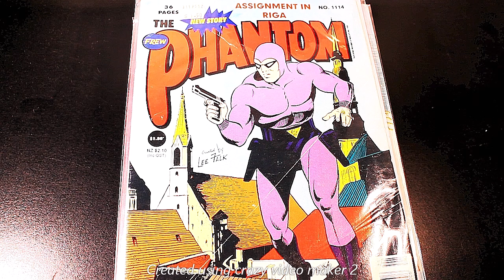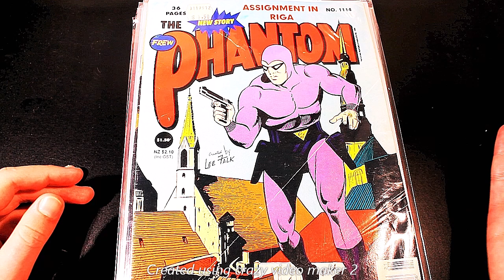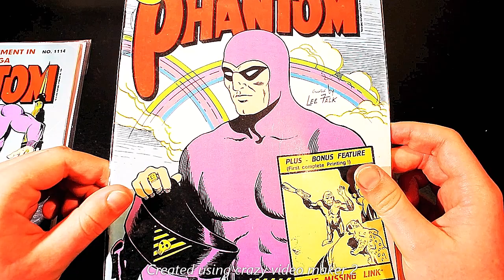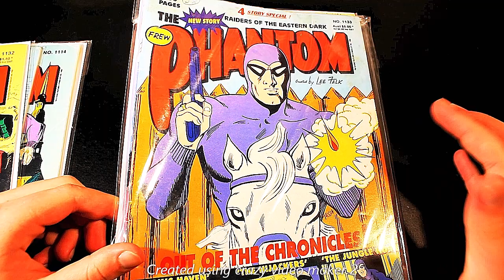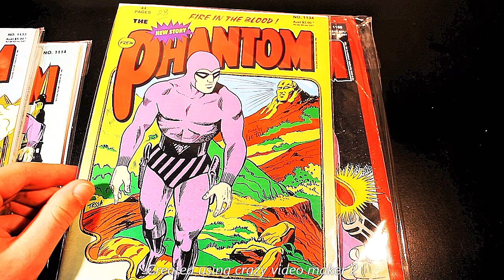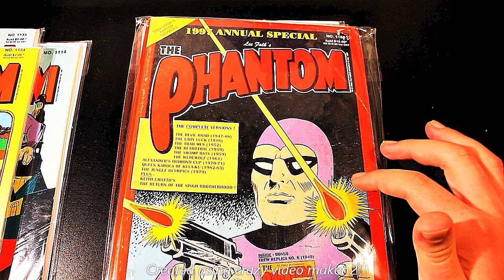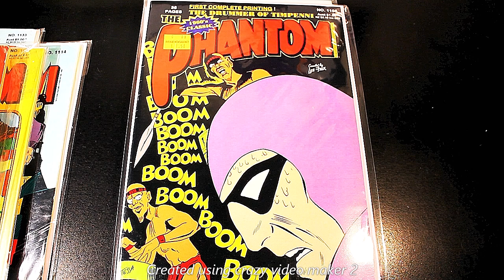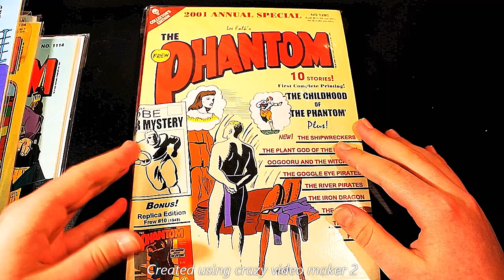PhantomCave: Featured Artist - TESSA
PhantomCave is here with the latest episode from the Featured Artist series. Today's we are looking at an artist called (TESSA). The artist I am talking about is a remarkable person who did great pieces of art in the 90s and early 2000s.